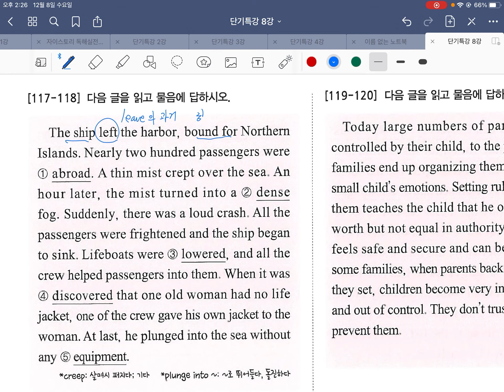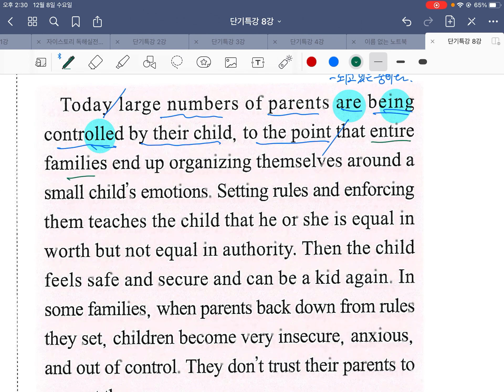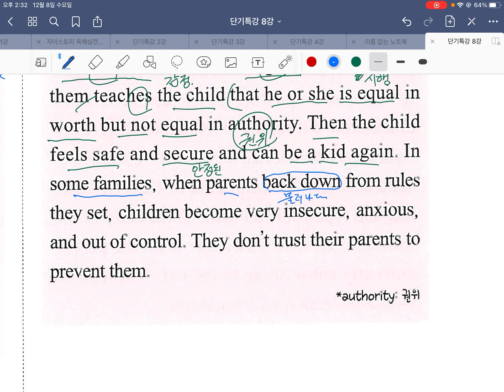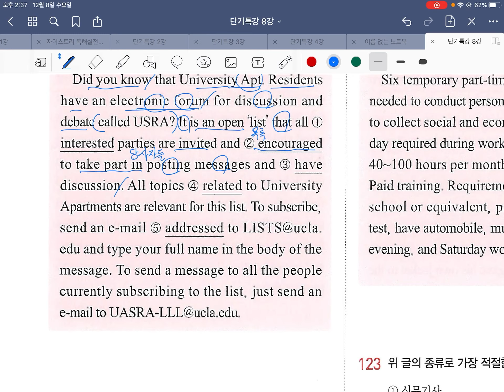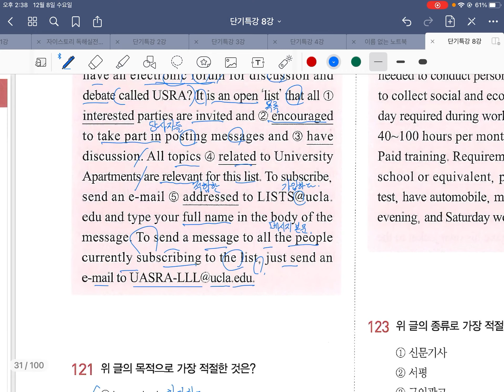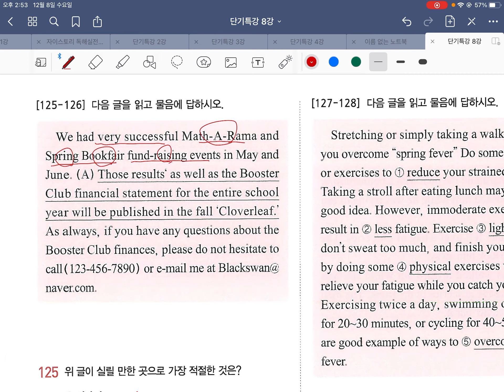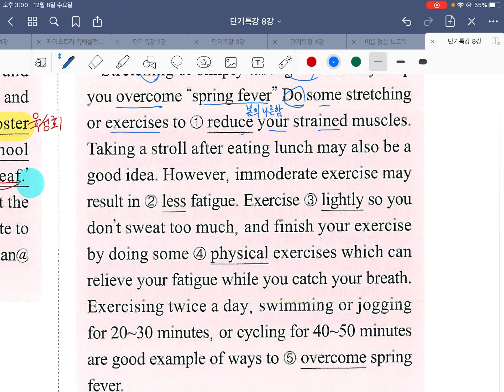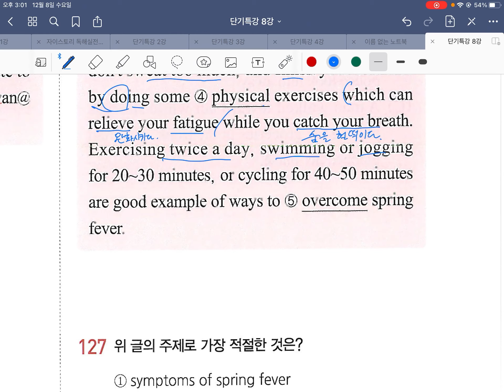단기특강 8강